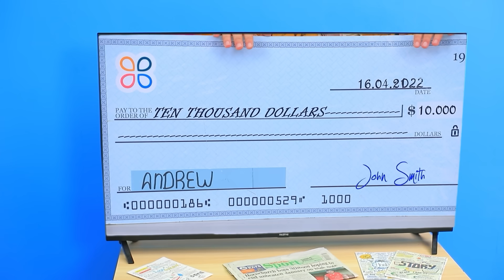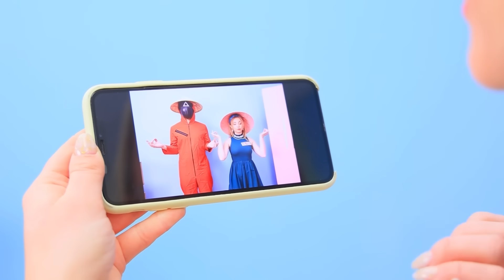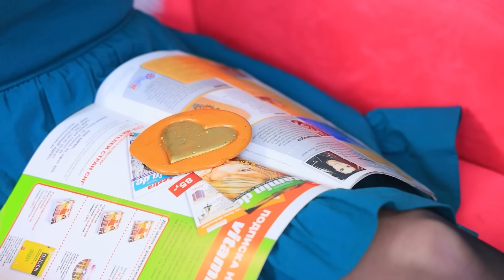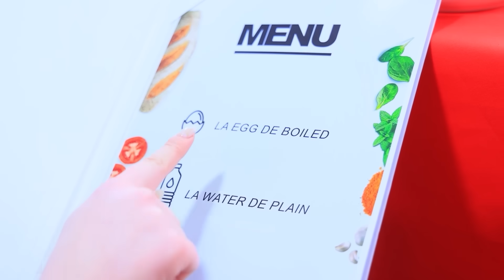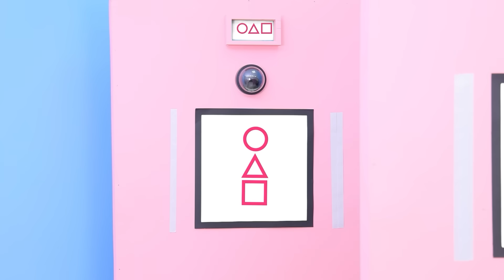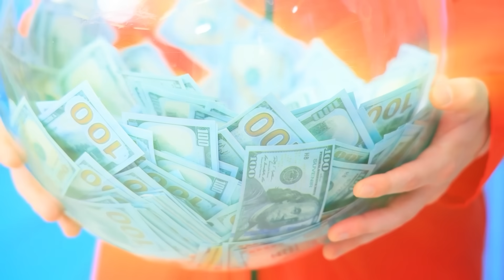On A Construit Une Mini Maison Sur Roues A Partir D'Une Caravane ! Pièce Secrète Dans Une Caravane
Tu aimerais une pièce secrète qui t'accompagne tout le temps, quelle que soit la ville où tu te trouves ? Alors l'idée d'une pièce secrète dans une caravane est parfaite pour toi ! Et on va te montrer comment la réaliser !